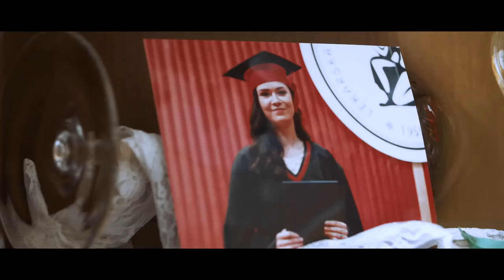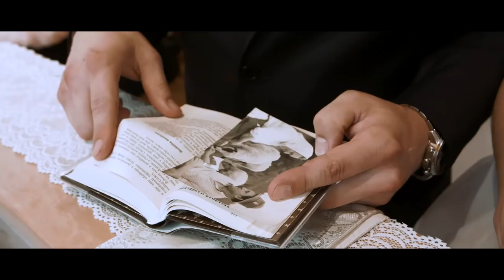Ondrej & Nikola _ Svadobný film